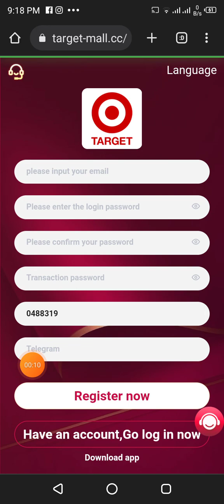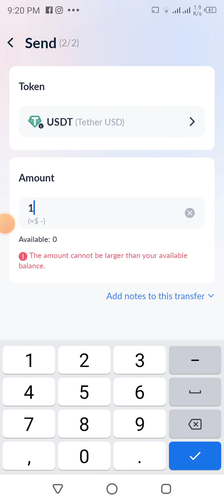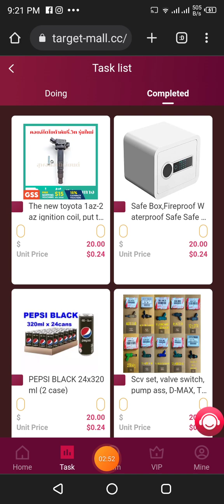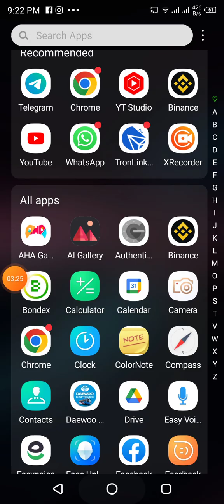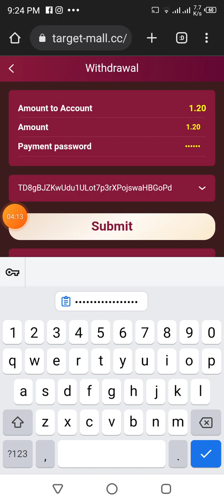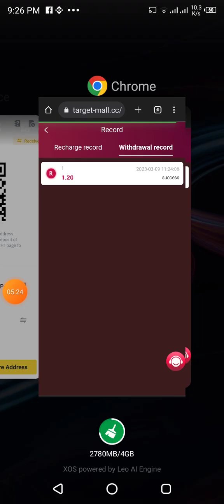New Free Earning Website 2023 | Daily Earn $10 Without Invest | $10 Live Payment Proof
In 2023, the newest mall grabs orders to make money | USDT online free collection | $10 sign-up bonus

¡¾Sign up to get 10USDT¡¿

¡¾Minimum recharge is USD 10, daily income is USD 1.2¡¿

A-level subordinates: 13% rebate, recharge 2990USDT to get 388.7USDT
B-level subordinates: 5% rebate, recharge 2990USDT to get 149.5SDT
C-level subordinates: 2% rebate, recharge 2990USDT to get 59.8USDT

usdt
usdt mining site
free usdt
grab
grab fort